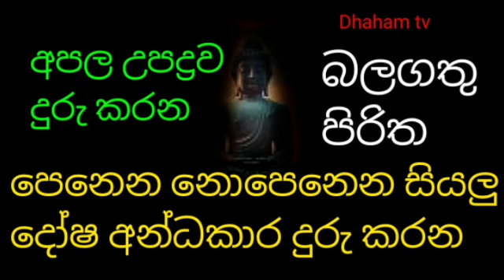පෙනෙන නොපෙනෙන සියලු දෝෂ අන්ධකාර අපල උපද්‍රවයන් දුරින් දුරු කරන බලගතු පිරිත |sawasa seth piritha